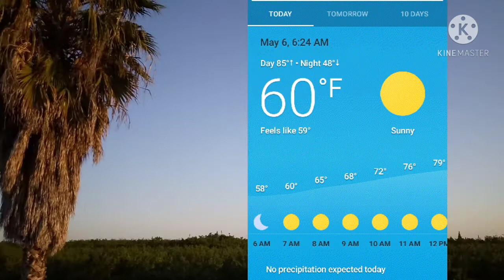5/6/21 Morning Sky View/Moon/Sun up filtered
Taken on 5/6/21 @ 6:31 am. Observing the morning sky view, moon, & sun up with filter.